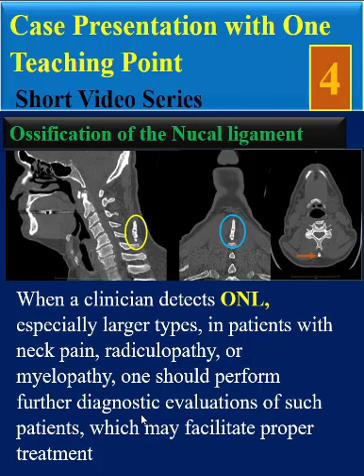Case Presentation with One Teaching Point, Ossification of The Nucal Ligament # shorts